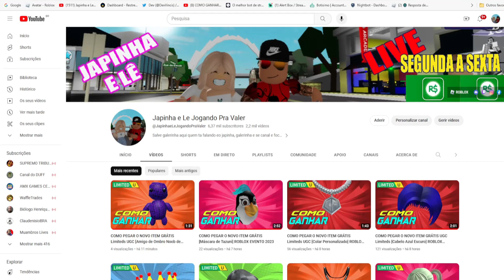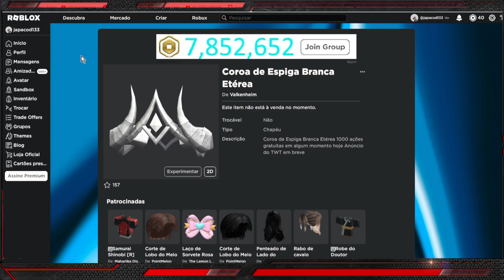COMO PEGAR O NOVO ITEM GRÁTIS Limited UGC [Coroa de Espiga Branca Etérea] ROBLOX EVENTO 2023